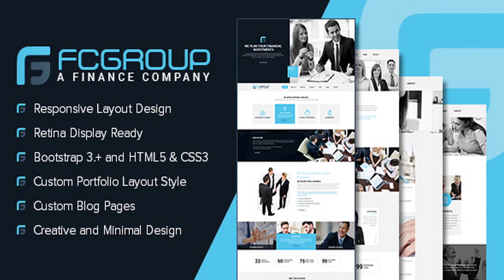Finance Group - Multi Purpose HTML5 Website Template | Themeforest Website Templates and Themes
Finance Group – Multi Purpose HTML5 Website Template is a custom design minimal personal blogging, portfolio template for displaying artwork. Finance Group – Multi Purpose HTML5 Website Template features a fully responsive framework that looks fantastic on any mobile device and retina display ready for high-quality resolution graphics. This template suitable for advisor, attorney, business, corporate accountant, finance, financial, insurance, invest, investment, investor, law, pensions, trading, showcase sites small business sites etc. It contains custom blog layout and custom portfolio template (with a super awesome jquery plugin) layout options and 10+ valid HTML5 page templates. Also we builded white and red color version for our dear clients. dMedia template features the coded with Bootstrap 3.0, HTML5 & CSS3 and amazing jQuery modules and shortcodes. It’s compatible with all modern browsers and search engine friendly. So showcase your artworks and blogging posts with this awesome template! Other Features Responsive Layout Design Retina Display Ready Bootstrap 3.+ and HTML5 & CSS3 Custom Portfolio Layout Style Custom Blog Pages Creative and Minimal Design Detailed Documentation Google Font Used Font Awesome Icons 24/7 Support Help Notification Bar Ready Custom Shortcode Elements Working PHP Contact Form Unlimited Color Skin options Logo Font + Logo PSD Included Custom Form Elements Custom Widget Designs Easy to Customize Changelog

 Changelog - Finance Group - Multi Purpose HTML5 Website Template

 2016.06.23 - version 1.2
 Fixed style layout in mobile version 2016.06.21 - version 1.2
 Added Banner slider controls 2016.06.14 - version 1.2
 Added one-page version
 Added video slider version
 Added youtube slider version 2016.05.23 - version 1.0
 First release! Sources & Credits All credits included to documentation folder. Images All images are just used for preview purpose only and NOT included in the final purchase files. iStock.com Support You can support via contact form on our profile page! Thanks Thanks for interesting & purchasing our work! I hope so you like it. Please don’t forget to check our other works.
 Last Update 23 June 16 Created 10 June 16 High Resolution No Compatible Browsers IE9, IE10, IE11, Firefox, Safari, Opera, Chrome Compatible With Bootstrap 3.x ThemeForest Files Included HTML Files Columns 4+ Documentation Well Documented Layout Responsive Tags advisor, attorney, business, corporate accountant, finance, financial, insurance, invest, investment, investor, law, pensions, trading

download Finance Group - Multi Purpose HTML5 Website Template | Themeforest Website Templates and Themes